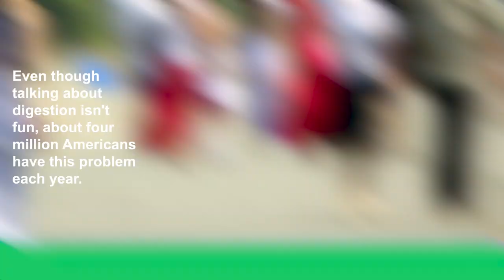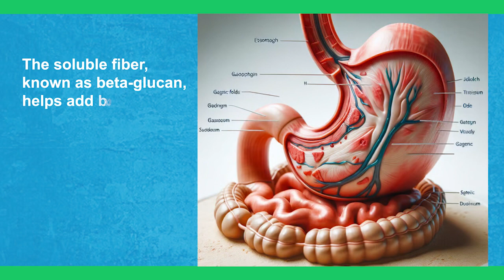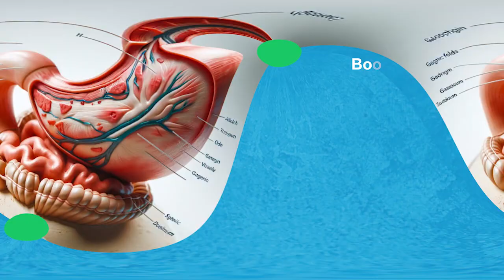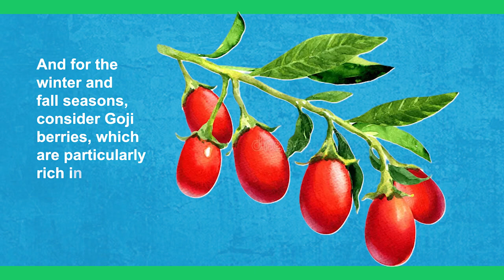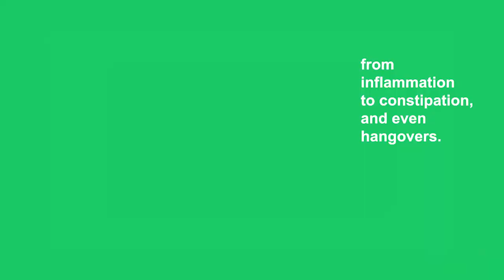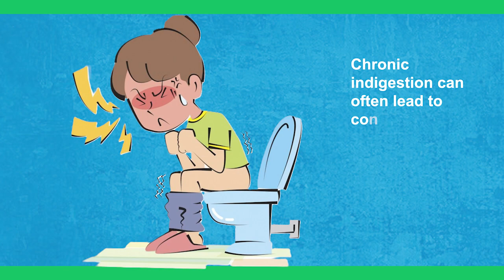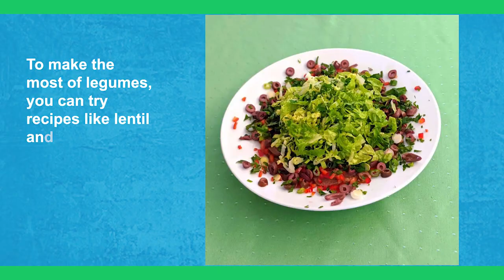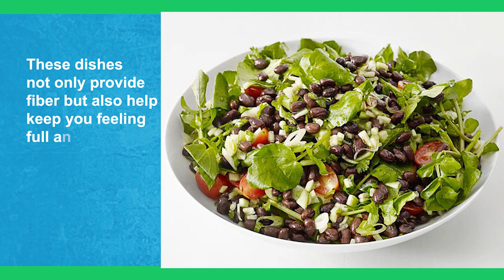STOP! DON'T PUSH! Best Foods To Help Poop Instantly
In this video, we're discussing the top 8 foods that can help speed up your digestion and provide relief from constipation. Whether you're looking to improve your overall gut health or just want some quick remedies for those sluggish days, we've got you covered.

From fiber-rich fruits to gut-friendly veggies and hydration hacks, we'll explore a range of delicious and nutritious options that can get things moving smoothly. Say goodbye to bloating and discomfort, and hello to a happier, healthier digestive system!

So grab a pen and paper (or your favorite note-taking app) and get ready to jot down these digestion-boosting food ideas. Let's get started on the journey to better gut health together!